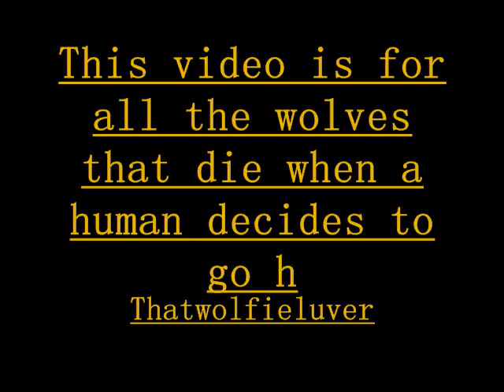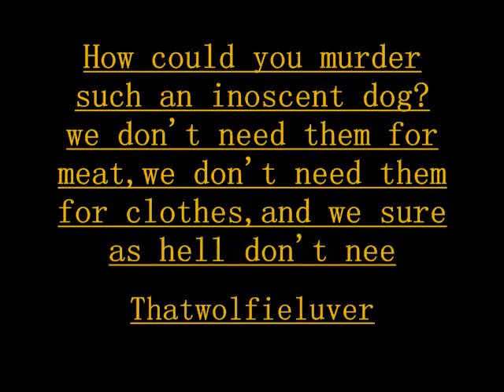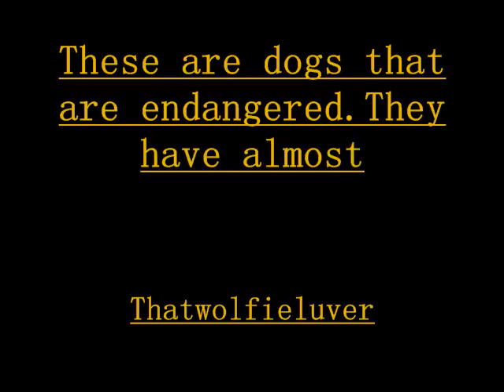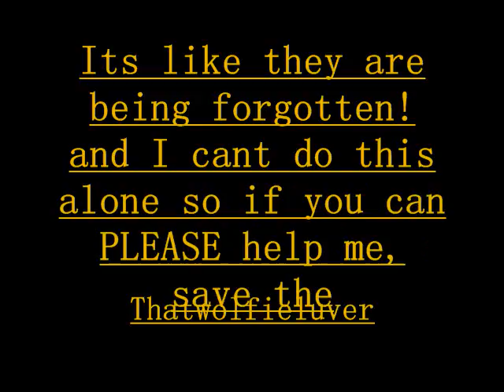wolf Dedication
This is a video I made (and worked very hard on BTW) to stop wolf hunting! please rate,comment,and subscribe for the wolves!! please comment about this video and tell me what you think! ^_^